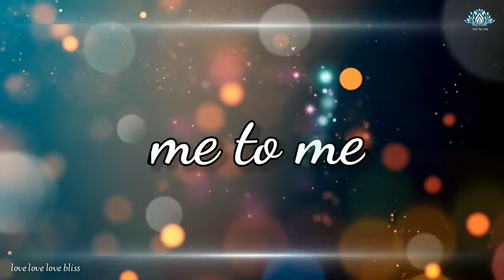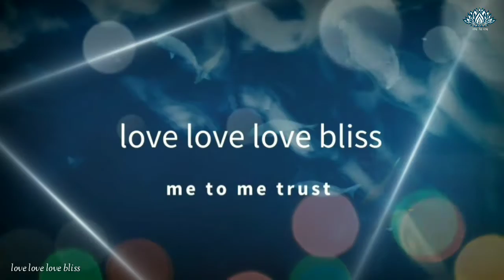ശൂന്യമായ വാക്കുകൾ by അവധൂത്‌ ജി . Spiritual Verses of Avadhooth Ji ... me to me trust.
ഒരു നിമിഷം

ഉണ്മയെ തേടിയുള്ള യാത്രയ്ക്കിടയിൽ സംഭവിച്ച മനസ്സിനെക്കുറിച്ചുള്ള ഗവേഷണാത്മകമായ പുസ്തകമാണ് ശൂന്യമായ വാക്കുകൾ. വാക്കുകൾ ശൂന്യമായാൽ മനസ്സ്‌ ശൂന്യമായി. മനസ്സ് ശൂന്യമായാൽ പിന്നെ ആന്തരിക യാത്ര അവസാനിച്ചു.

ധ്യാനസാധകർക്ക് ശാന്തമായിരിക്കുവാൻ മനസ്സിനെ ശാന്തമാക്കേണ്ടതായുണ്ട്. കാരണം, മനസ്സ്‌ സാധകനിൽ ചെലുത്തിന്ന സ്വാധീനം കുറച്ചൊന്നുമല്ല. അപ്പോൾ പിന്നെ എങ്ങനെ മനസ്സിനെ അടക്കാം എന്നറിയാൻ മനസ്സിനെ അറിയണം എന്ന് ഉത്തരം പറയേണ്ടി വരും.

ഓരോ ധ്യാനസാധകനും ഇത് തിരിച്ചറിയാൻ ബാധ്യസ്ഥനാണ്. ഇതാണ്‌ ശൂന്യമായ വാക്കുകൾ എന്ന പുസ്തകം സാധകരായ നമ്മെ ബോധ്യപ്പെടുത്തുന്നത്. ശൂന്യമായ വാക്കുകൾ ധ്യാനസാധകർക്ക് മനനം ചെയ്യാൻ സഹായിക്കുന്ന ഒരു വഴികാട്ടി കൂടിയാണ്.

 ഈ പുസ്തകം എല്ലാ സാധകർക്കും ആത്മാന്വേഷണത്തിന് ഒരു മുതൽകൂട്ടാകുമെന്ന് പ്രതീക്ഷിച്ചു കൊണ്ട് നിത്യ സത്യത്തിൽ സമർപ്പിച്ചുകൊള്ളുന്നു...

video courtesy Google.